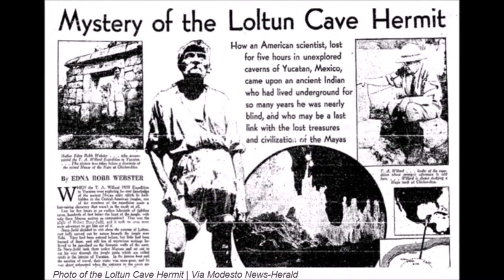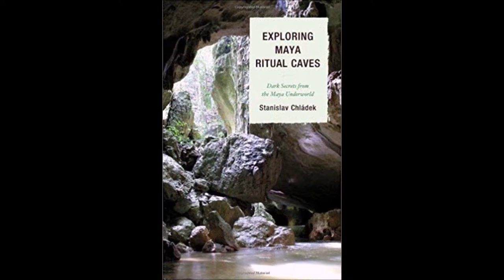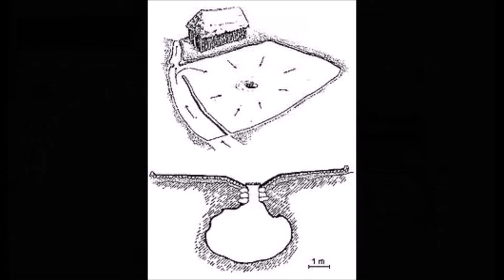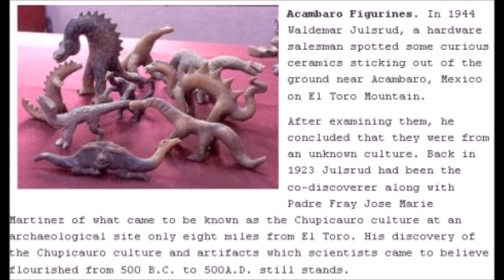🛑amaruka ☢️batman mythe maya ☢️⛔🛑⚠️grotte de Lòltun⚠️camazotz ☢️S2 Ep22☢️⛔🛑⚠️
Volan, SOUKOUGNAN légende antillaise : Dans la religion maya, Camazotz est une créature métamorphe chauve-souris. On le décrit comme une créature dotée d'un corps humain et d'une tête de chauve-souris, animal qui, dans la culture maya, est associé à la nuit, à la mort et au sacrifice.